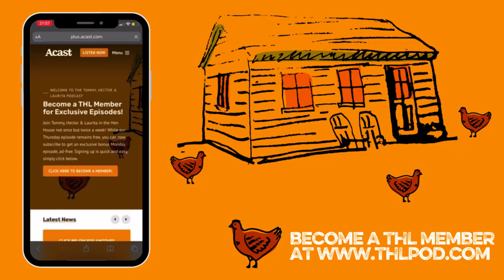Tommy helping his Son with homework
Tommy gets a surprising reaction from his Son when trying to help with his homework

Fresh episodes of the "Tommy, Hector & Laurita Podcast" out every Monday & Thursday. Sign up for the exclusive Monday episodes

Pure conversation, of the language loving storytelling variety. Unpredictable and funny, carefree and intimate. Join Tommy Tiernan, his school pal Hector O'hEeochagain and Mayo woman Laurita Blewitt as they sit around the table in a shed at the bottom of a garden in the West of Ireland and just chat. You'll wish you were there to join in.